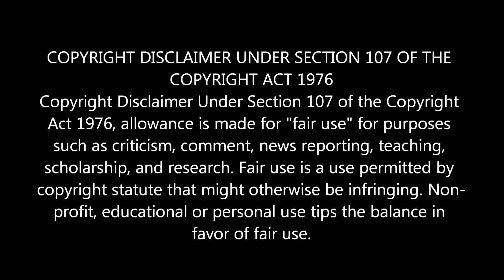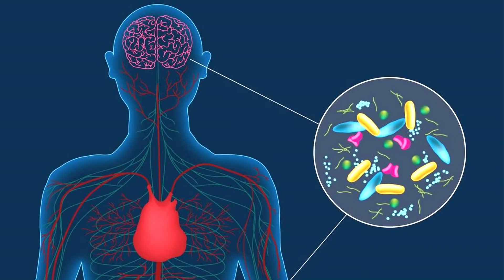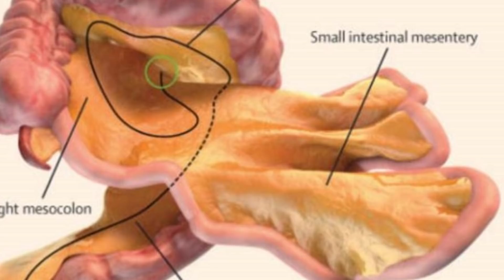நம்பமுடியாத 8 அறிவியல் உண்மைகள் | 8 Amazing Science Facts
நம்பமுடியாத 8 அறிவியல்உண்மைகள் | 8